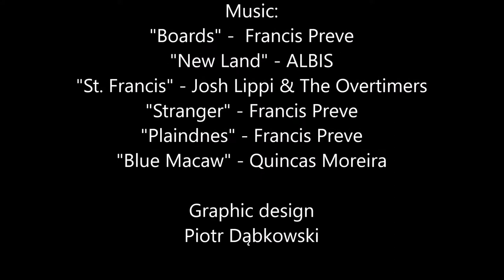Diving with Bumphead Parrotfish Plongée à Bali , Buceo, Nurkowanie,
Diving with Bumphead Parrotfish in Bali, Tulamben USAT "LIberty" Wreck. The wreck has been completely colonised by coral during the 50 years that it has spent in the Tulamben waters. During almost 20 years, it was simply stranded on the beach and rusted, the paint freeing itself bit by bit from the steel plates. The marine paint having been made to avoid the formation of life, coral and algae, many wrecks where the paint has remained relatively intact in the world have not been able to be colonised by as much coral, which makes the Liberty wreck unique. We can find multicoloured gorgonias of a couple of meters at a depth of 12 and 14 meters, on the front section of the ship. Life is everywhere on the wreck! You will see humphead parrot fish, schools of trevally, Leaf scorpion fish, pygmee sea horses, giant barracuda, frog fish, groupers, jack fish, angel fish, black tip and white tip sharks. If you are very lucky you may even encounter a whale shark, an eagle ray or even a Mola!

Thanks for the music tracks to:
"Boards" -  Francis Preve
"Stranger" - Francis Preve
"Plaindnes" - Francis Preve